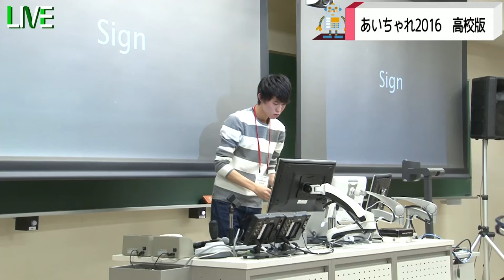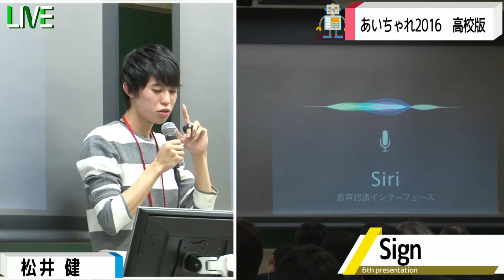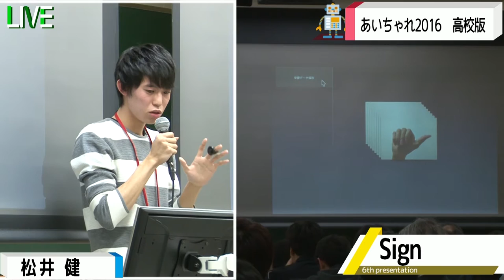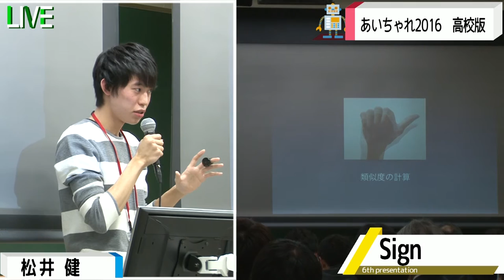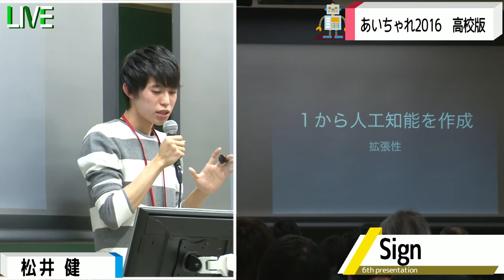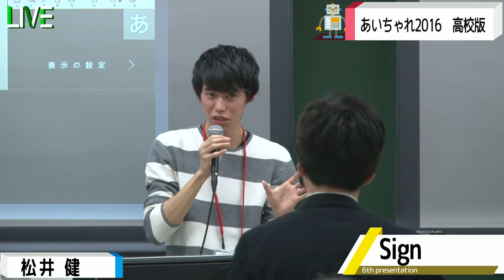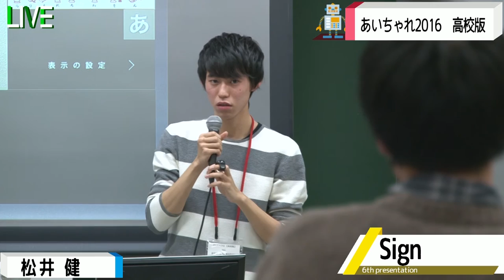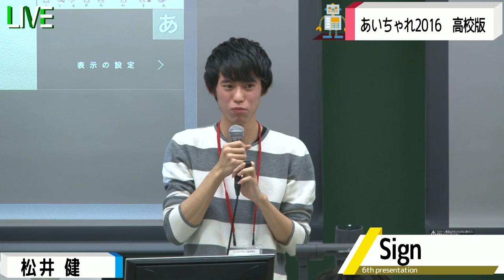高校版⑥ Sign